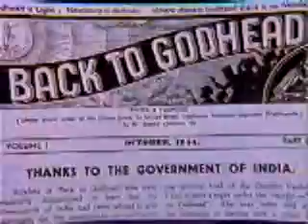Srila Prabhupada part one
nice srila prabhupada video part 1